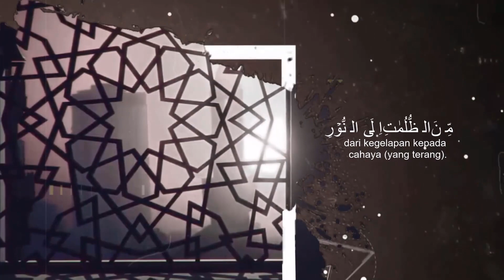MUKHTASHAR MINHAJ AL-QASHIDIN (08) - "Pengelabuhan Istilah Ilmu [2]" [Ustadz Hasan al-Jaizy]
Perekaman : Sabtu, 21 Januari 2023